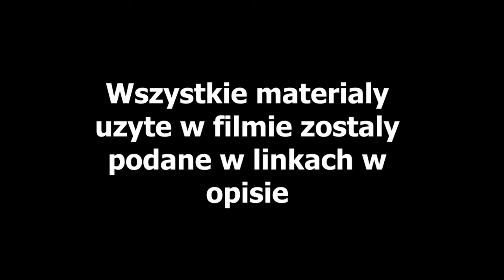[2022] Cross vs Angry People | Polscy wieśniacy vs Motocykliści | #1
Witaj na moim kanale Enduro is Life, gdzie znajdziesz najlepsze filmy z kompilacji enduro vs angry people. Jeśli lubisz oglądać, jak motocykliści radzą sobie z różnymi sytuacjami na drodze, z ludźmi, którzy próbują ich zatrzymać, zastraszyć lub zaatakować, to ten kanał jest dla Ciebie. Zobaczysz, jak enduro riderzy pokonują przeszkody, uciekają przed policją, unikają bójek i bawią się na swoich maszynach. Dziękuję za oglądanie i do zobaczenia na szlaku! Hi!
Don't forget to help me by leaving some rating in the form of a paw up or down. Thanks!